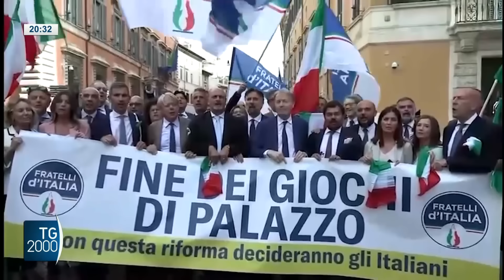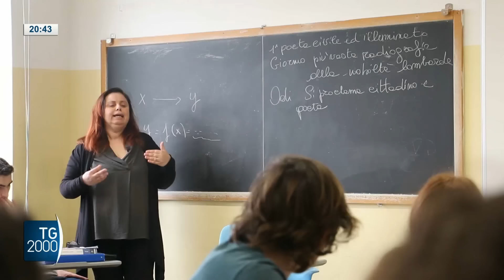TG2000, 18 giugno 2024 – Ore 20.30